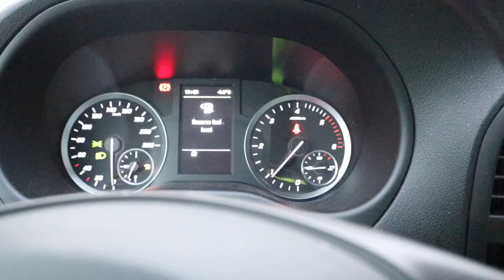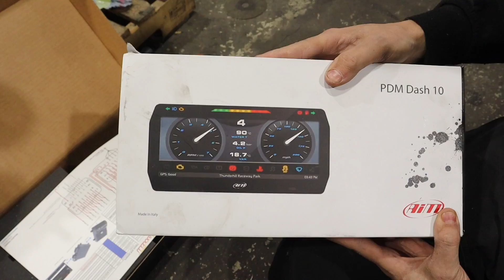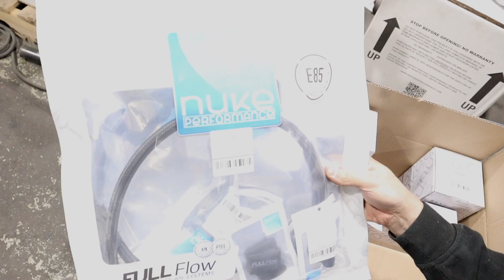GR86 Goes FULL CARBON KEVLAR!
Kyllä nyt on Helmiä SIOILLE!

Saatiin vihdoin täys kevlar sarja autoon. Kevlar on joustavaa materiaalia eikä hajoa/halkea/repeä niin helposti niin korisarja pääsee pikkuosumista hieman joustamaan.

Saatiin myös keulan rautoja tehtyä sekä rattia ja penkkiä paikalleen 🤘
Loput selviää katsomalla videon!

Jos tykkäät videosta, niin painahan Tykkäysnamiskaa ja Seuraa nyt ihmeessä kanavaakin, jos et sitä vielä tee! 😅

🤩🤩 FINJECTOR DRIFT TEAM UUSI FANIKAUPPA ON MYÖS AVATTU!!! 🤩🤩
Nyt heti ostoksille ja tue tiimin toimintaa! Myös tiimin vanhat Designit löytyy nyt täältä 💪

Remember to like the video and FOLLOW our channel 😜